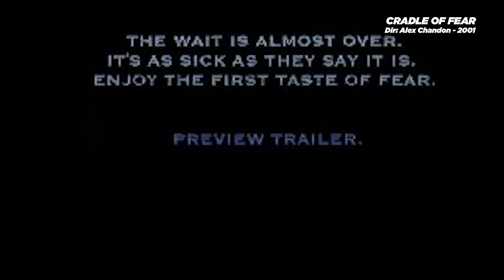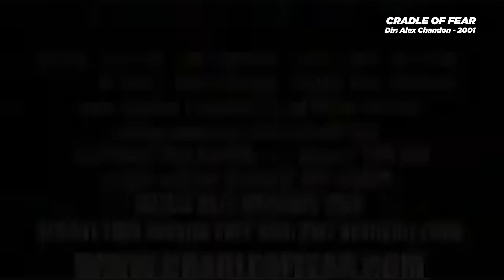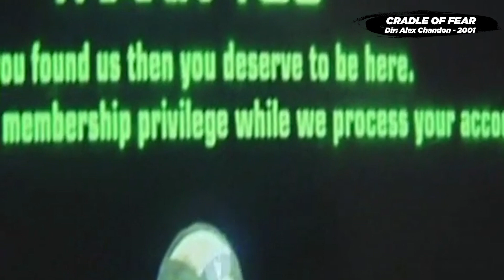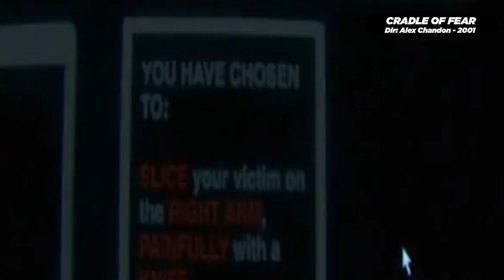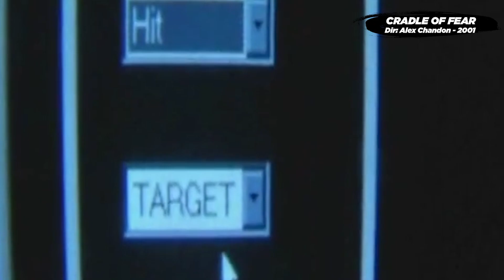🚨 CRADLE OF FEAR ... ANÁLISIS 🚨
Cradle of Fear es un largometraje de horror dirigido por Alex Chandon. Cuenta con las actuaciones, entre otros, de Dani Filth (Vocalista de Cradle of Filth), Gyan (Exguitarrista de Cradle Of Filth) y la scream queen Eileen Daly. Es considerado un homenaje al film de culto Asylum de Amicus Productions.

El detective Neilson (Edmund Dehn) investiga unos crímenes, al parecer cometidos por Kemper (David McEwen), un caníbal hipnotista al que capturó años atrás. Todo esto mientras se narran cuatro historias diferentes en las que siempre está involucrado el hijo de Kemper, llamado "El Hombre" (Dani Filth).